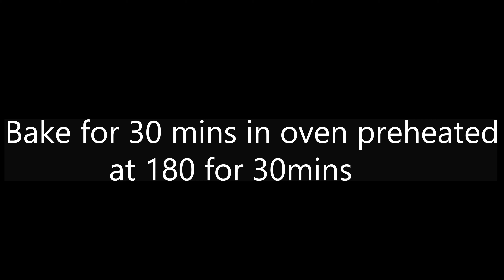Cheesy beef buns - UMAIR's Cibus